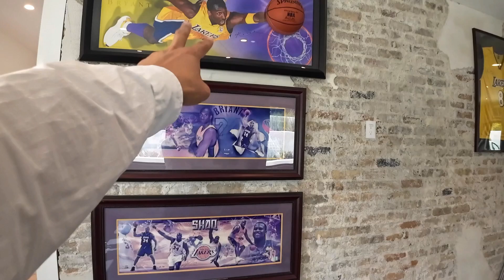探访美国富人区新港1.2个小目标景观豪宅什么样？【新港】【新港滩】【newport】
洛杉矶千万地产经纪 李明 电话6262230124 微信 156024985